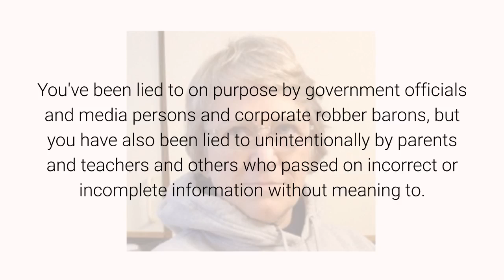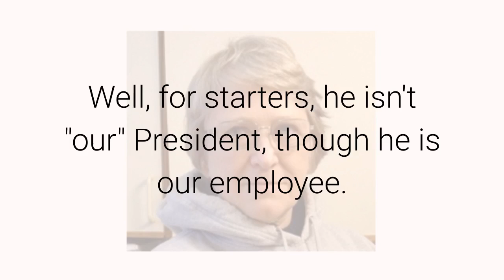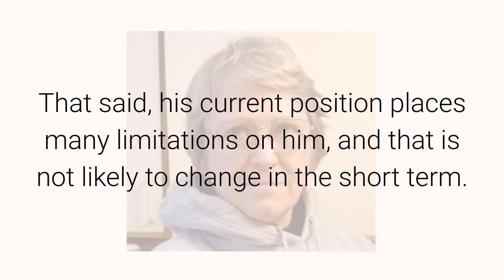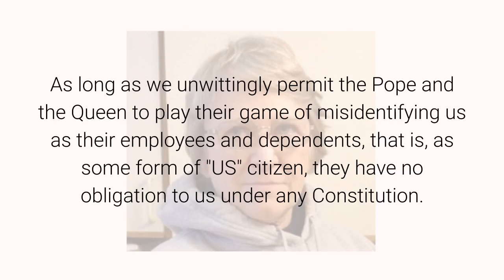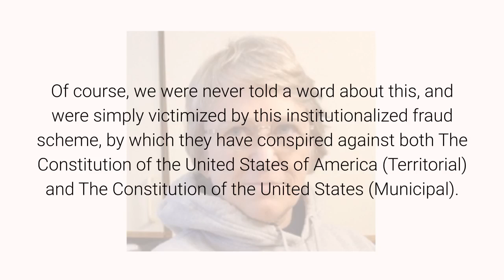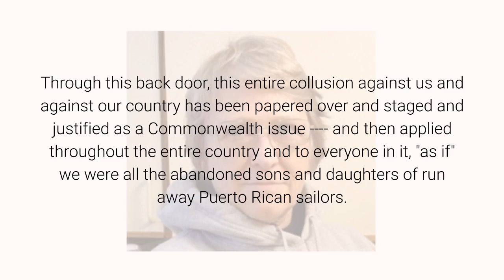"Planetary Liberation" April 28, 2020 By Anna Von Reitz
Get started filling out and recording the paperwork based on Anna’s article #928

We cringe here at The Living Law Firm when we hear buzz-words and euphemisms, because we have learned first-hand and down-and-dirty just how much the use of such deceptive language has cost us, individually, and as a global family. See today's case in point: "planetary liberation".
This planet will be free when men and women free their minds and hearts from the chains of false beliefs and authorities.
And not a moment before, or by any other process.
Think about it, realizing that you have been lied to since babyhood.
You've been lied to on purpose by government officials and media persons and corporate robber barons, but you have also been lied to unintentionally by parents and teachers and others who passed on incorrect or incomplete information without meaning to.
Many people are expressing dismay over President Trump's performance and asking --- why isn't our President. doing this or that, or just standing up and telling the truth about this Corona Virus Hoax?
Well, for starters, he isn't "our" President, though he is our employee.
Mr. Trump works for the Queen who exercises our Delegated Powers and tells him what to do. He is acting as "the" President of "the" United States of America not The President of The United States of America.
The difference, which you can only see when it is spelled out as above, and not when spoken verbally, is huge.
As President of "the" United States of America, Donald Trump is in charge of the double bankruptcies of the UNITED STATES, INC. and the UNITED STATES OF AMERICA, Inc. ---a foreign Municipal (City of Rome) corporation and a British Territorial corporation, respectively, both operating on our shores. He is obligated to represent the best interests of the Pope and the Queen in these bankruptcies and the best interests of the employees and pensioners scrapping to get their share out of it.
As The President of The United States of America he would be in a far different role, and would be assisting us and representing our interests as the Priority Creditors of both the UNITED STATES, INC. and the UNITED STATES OF AMERICA, Inc.
We honored his election by 63 million Americans, most of whom were never legitimately Federal Citizens at all, but he has declined to occupy the actual office that we all think of when someone says "President".
Perhaps he thinks he can do more good acting in the capacity he has chosen.
That said, his current position places many limitations on him, and that is not likely to change in the short term.
The settlement and vacancy period for the UNITED STATES, INC. bankruptcy began in mid-March. For ninety (90) days the Municipal Government has to vacate Washington, DC.
The "Covid-19" Hoax has provided them with a convenient excuse for shutting down for three months and the "live exercise" of conducting a "simulated war scenario" has given them access to defense funding in the interim to keep "essential services" functioning.